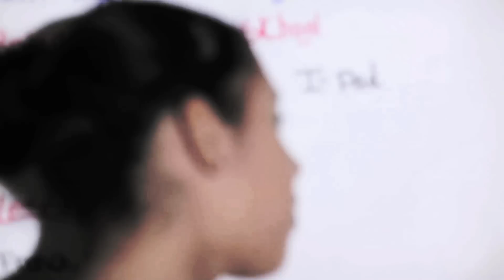REST IN PEACE HEROES (SANDY HOOK TRIBUTE)-B.C.A | HIP HOP SAVES LIVES| NEGUSWORLD